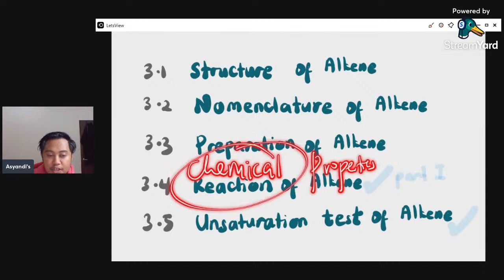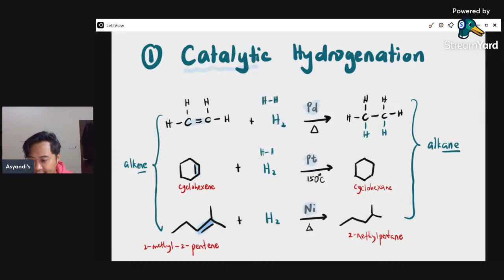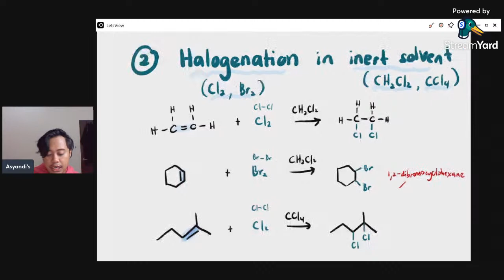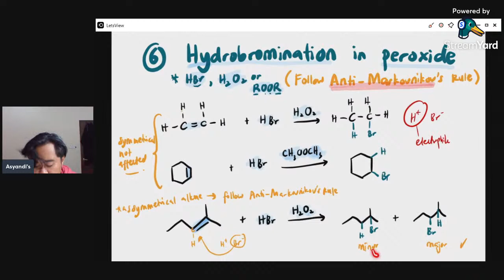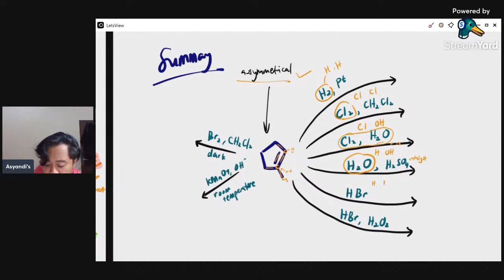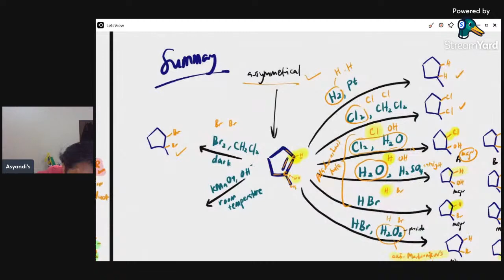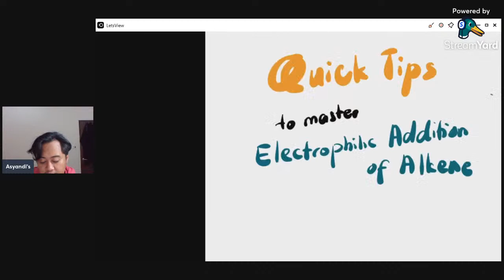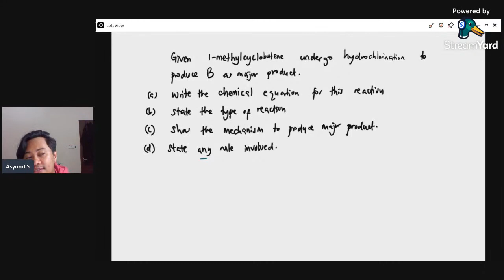Chemistry DK024 Chapter 3: Alkene | Reaction, Test & Mechanism | Markovnikov’s Rule